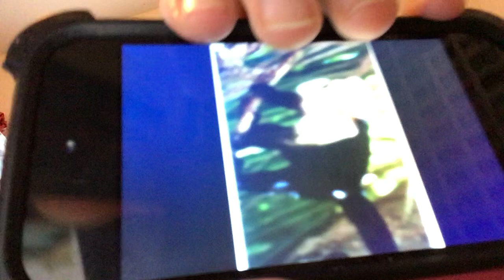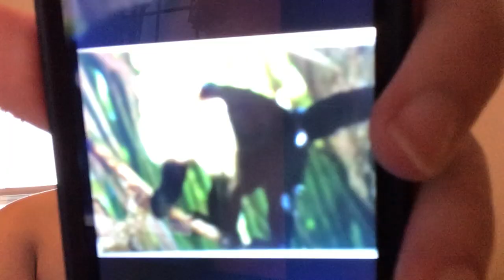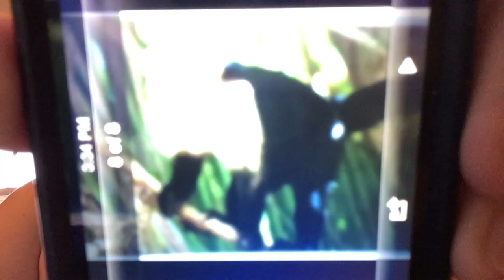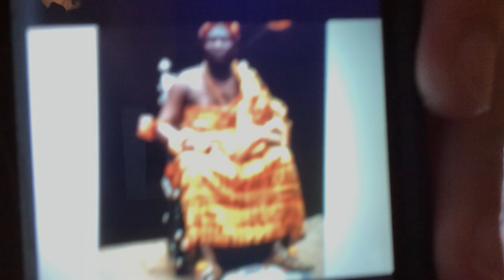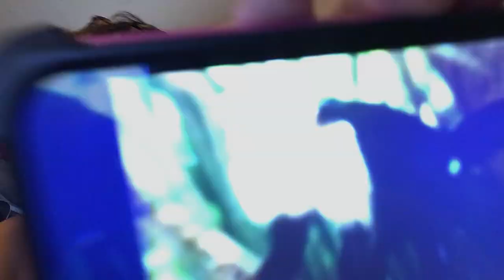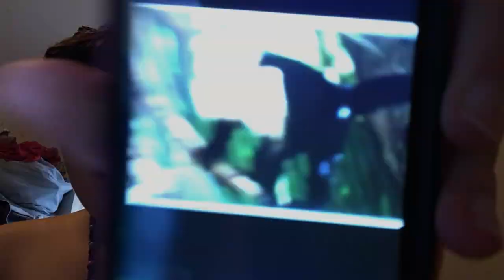Sarima and The Red Leaf Harvest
Sarima and Wanda the Weeper Capuchin Monkey help their friend Chief Tamboko of The Red Leaf Tribe prepare for The Red Leaf Harvest.